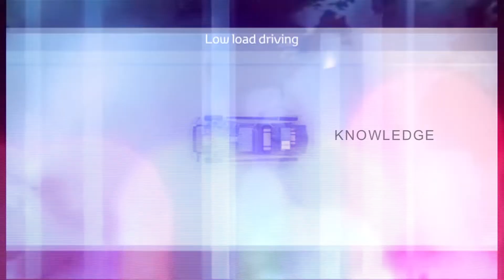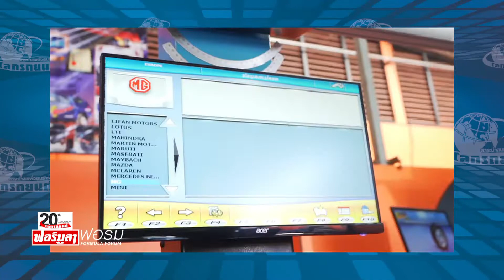กันโคลงคุณภาพ AC Power - รายการโลกรถยนต์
***ออกอากาศวันเสาร์ที่ 22 สิงหาคม 2563***
ทาง NATION TV ช่อง 22
ดำเนินรายการโดย สายยศ สุวรรณหงษ์ และ สาธิต ศิลารักษ์

สัมภาษณ์ คชภัค สุทรรศน์ดิลก กรรมการผู้จัดการ บริษัท เอ.ซี.เพาเวอร์ (ประเทศไทย) จำกัด พูดคุยเกี่ยวกับกันเสริมสมรรถนะระบบรองรับด้วยกันโคลงคุณภาพ AC Power